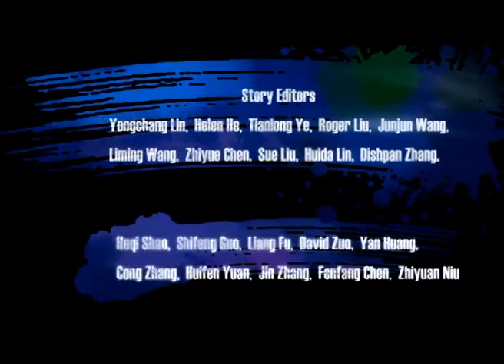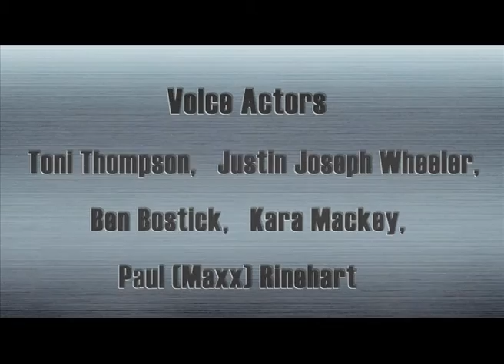Cartoon | Kung Fu Masters of the Zodiac -12 Zodiac Way-English-125 | Persuasive Tears